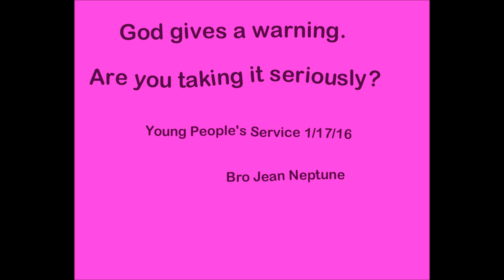"God's Warning Are You Taking it Seriously" Bro Jean Young Peoples Service